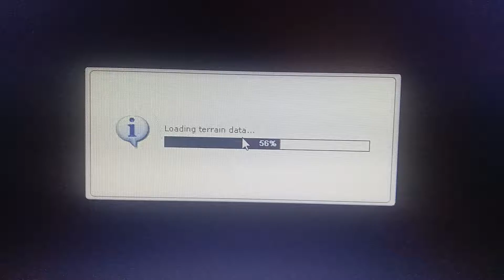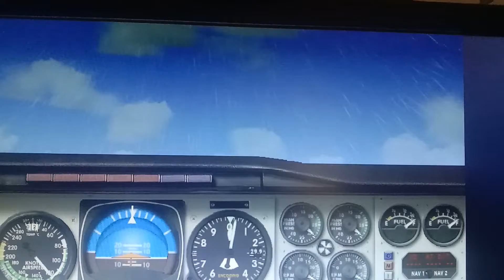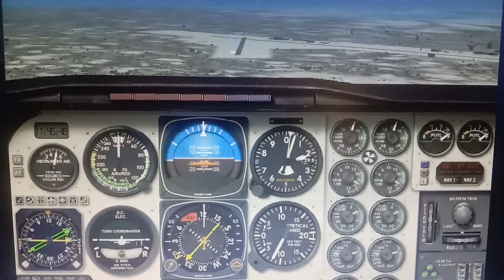takeoff landing at chennai airport in beechcraft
Microsoft flight simulator playing since 2004 still I enjoy like day 1 :)